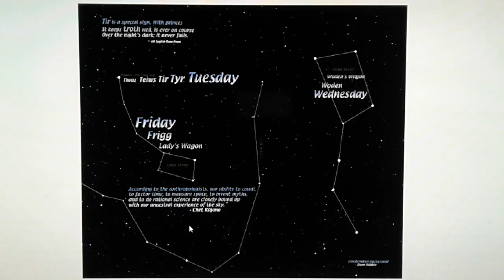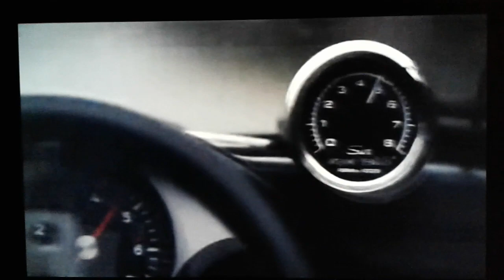O Rei da Montanha 1981. Deborah Van Valkenburgh - Dangerous Strangers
Interpolação do Filme King of the Mountain 1981 & Deborah Van Valkenburgh - Dangerous Strangers